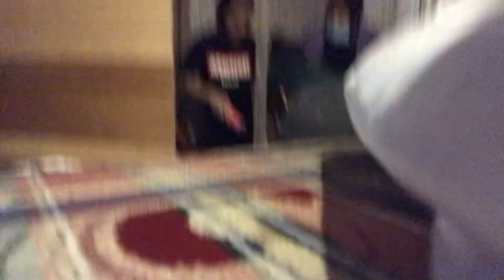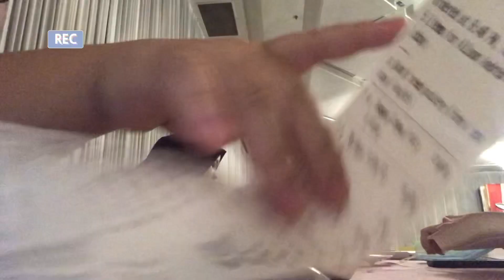McDonald’s Beverly Hill DT #376 Annual Dinner || Alison&Alexa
Crew Annual Dinner once a year been held . (7/4/2021) We all not just workmates but we’re family❤️✨ hopefully you guys like this video & turn on your post notifications . And lastly “don’t forget to subscribes”🤭
Thankyou Hotel Promenade your service 10/10💫